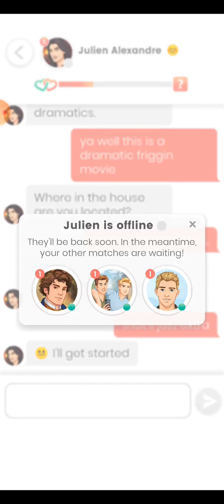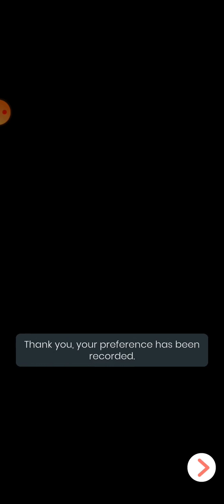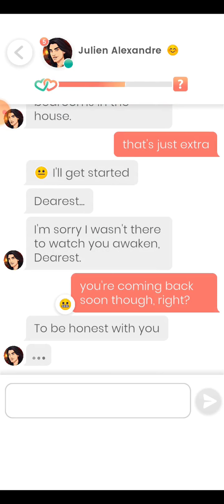Julien Alexander #38 - 39💎 Lovelink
0:00 Part 38
0:51 Part 39

My last meal would be... You.

I find this technology frivolous, but if it aids my search for a suitable date, I shall embrace it. My match should have an appreciation for the dark, both literally and figuratively. Rest assured, I don't bite - hard.